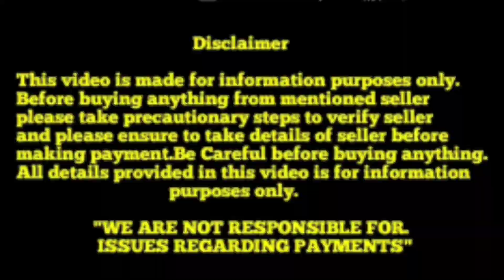Top quality Labrador Dogs for sale in Telugu at low prices||8978180827